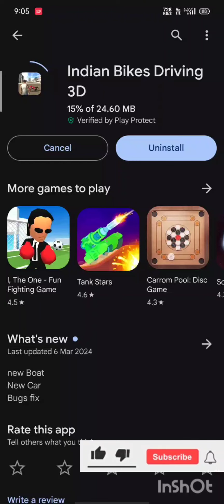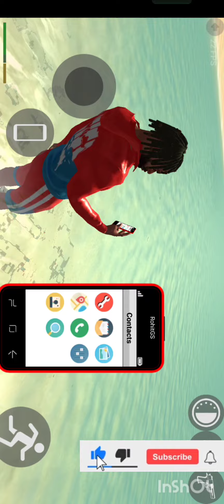ALL NEW CHEAT CODE NEW DINOSAUR + NEW BOAT | Funny Gameplay Indian Bikes Driving 3d 🤣🤣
video hastags-

video queries -

bike numbers
bike numbers
gta 5
gta
V
number bike